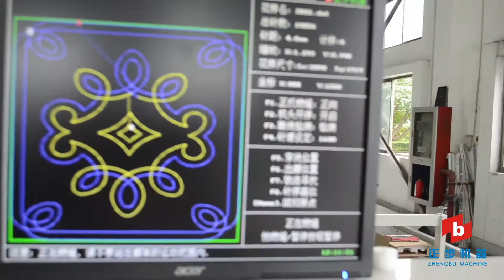Zhengbu Quilting Machine: HFJ-Q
2014 new edition quilting machine. Made by Zhengbu.